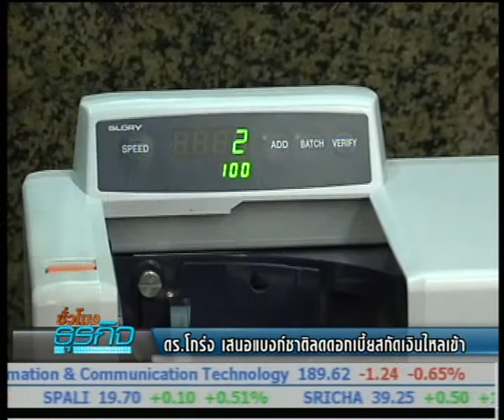Bizhour 31 1 56 เล่าข่าวเศรษฐกิจ ช่วงที่ 1 1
- ประชุมคณะกรรมการ ส.อ.ท.สัมพันธ์นัดแรกล้มไม่เป็นท่า
- ดร.โกร่งเสนอให้แบงก์ชาติลดดอกเบี้ยสกัดเงินไหลเข้า
- เงินบาทแข็งทำราคาข้าวไทยแพงขึ้น-ส่งออกลำบาก